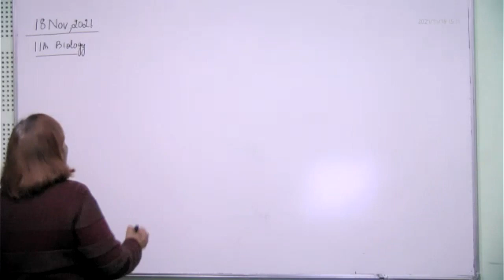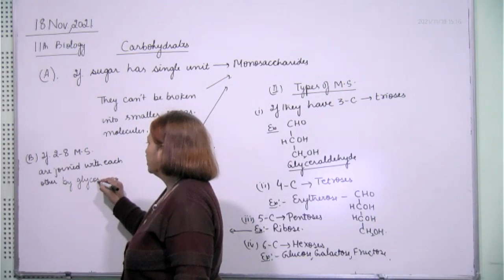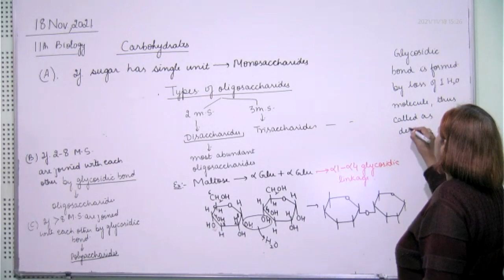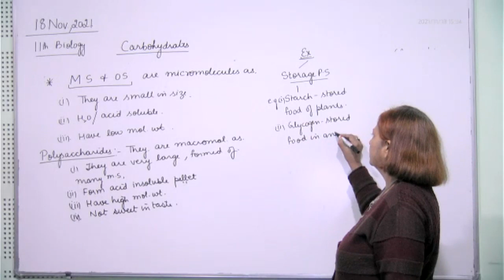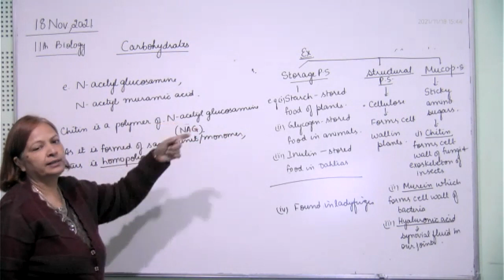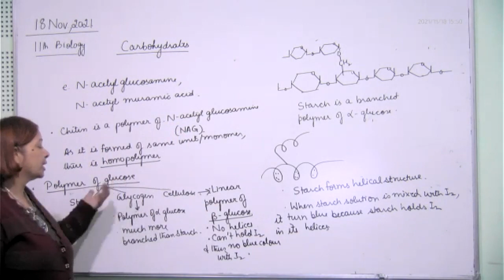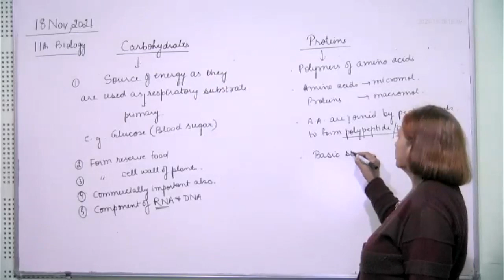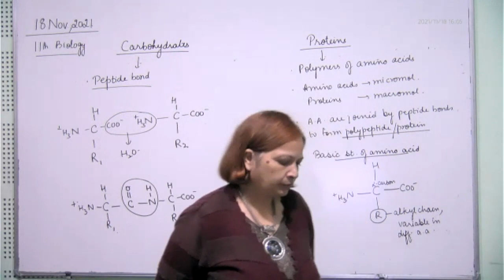+1 Biology, Carbohydrates & intro of amino acids